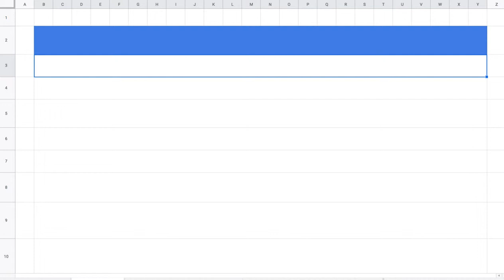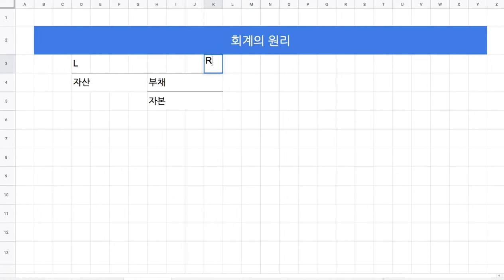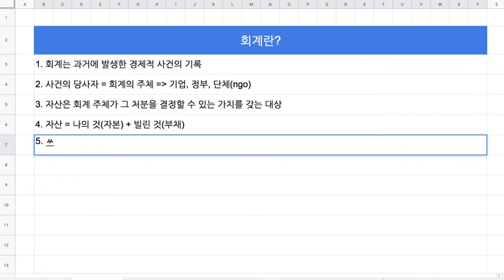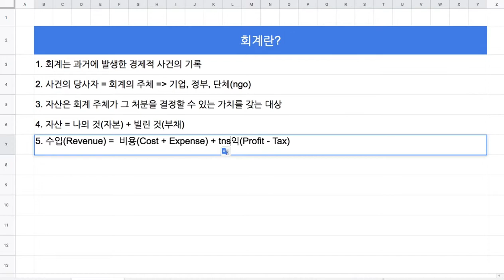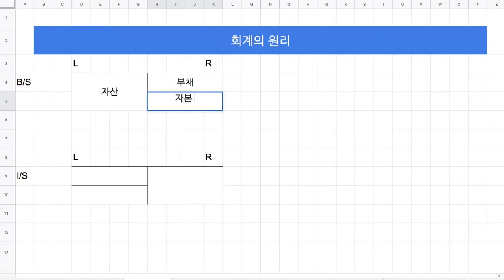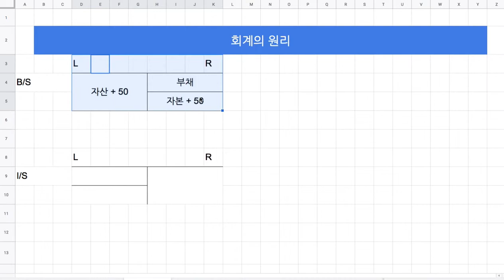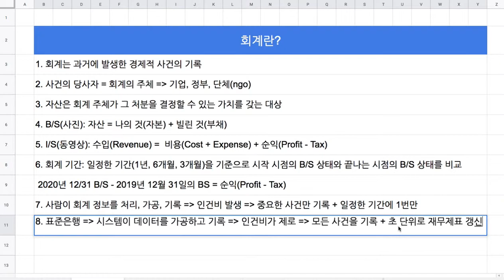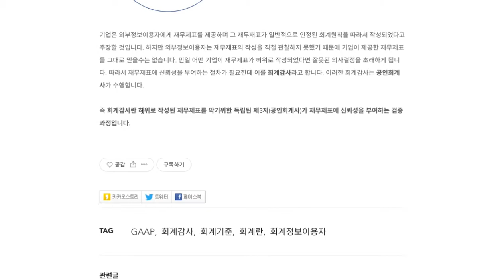009 - 회계의 원리 요약